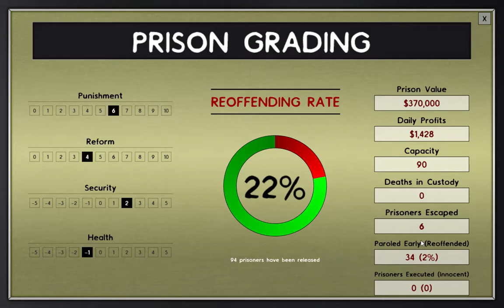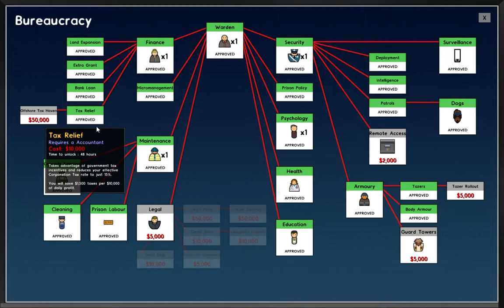Lets Play Prison Architect Part 9